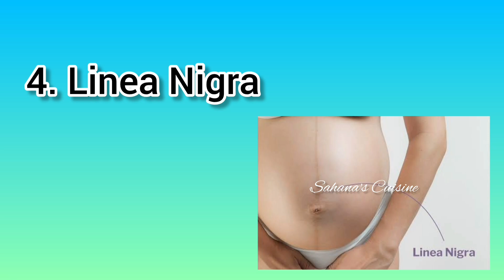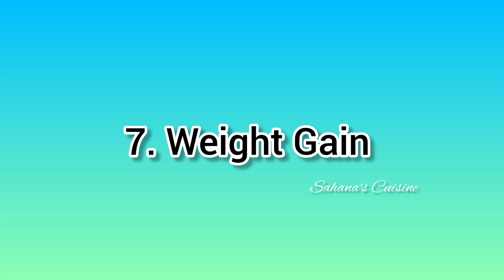ಈ ಲಕ್ಷಣಗಳು ಇದ್ದರೆ ಖಂಡಿತಾ ಗಂಡು ಮಗು ಆಗುತ್ತೆ | Symptoms of Boy Baby | Boy Baby Symptoms in Kannada